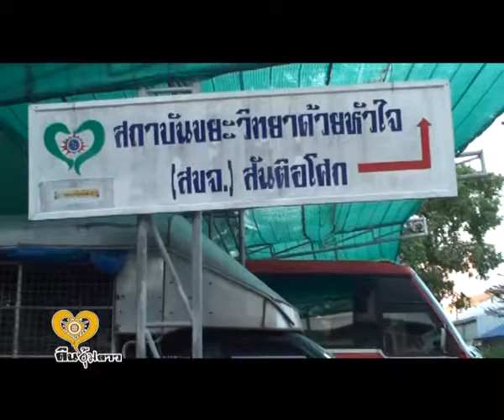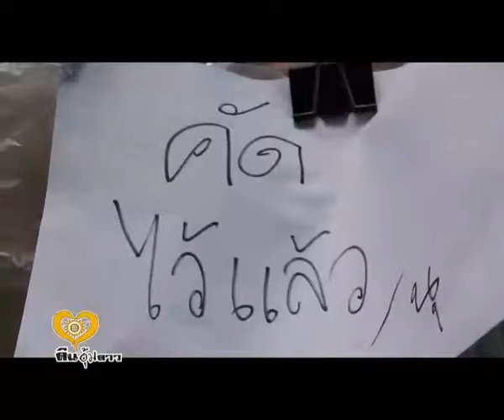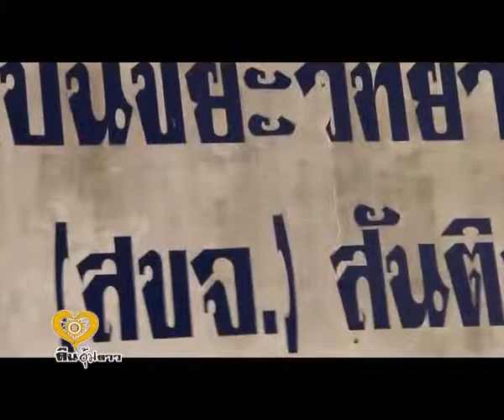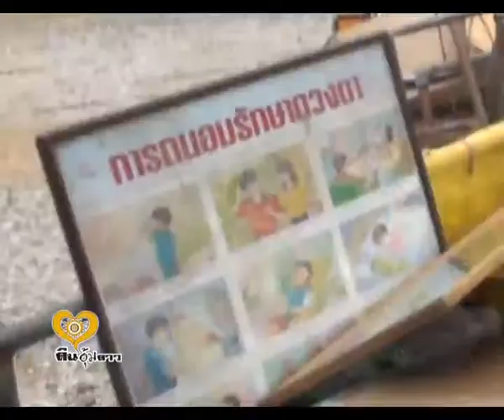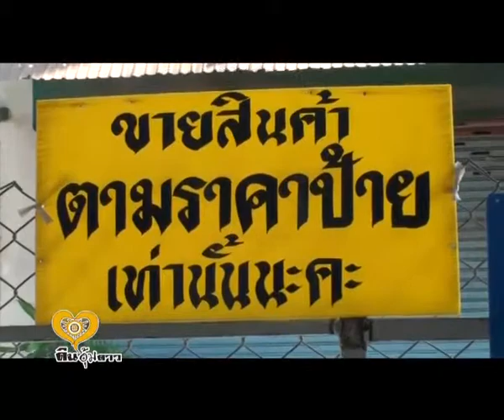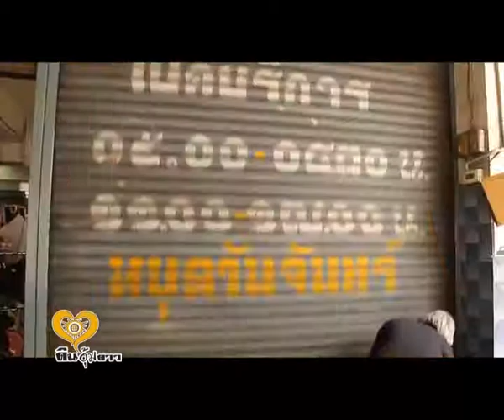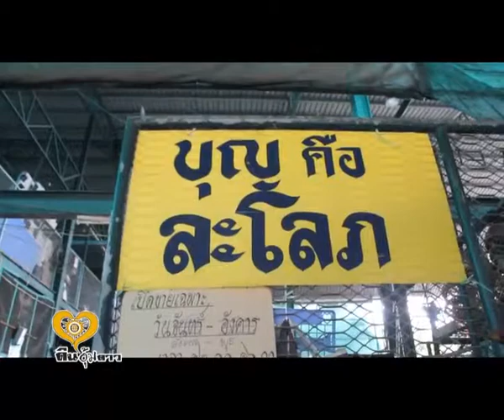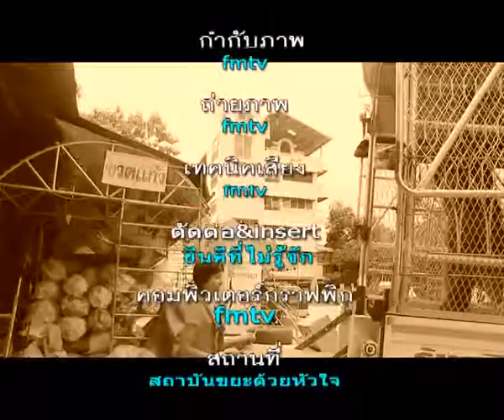ดินอุ้มดาว อ รัศมี พาชม สขจ 2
รายการ ดินอุ้มดาว โดย อ.รัศมี กฤษณมิษ พาชม สขจ 2 ออกอากาศทาง FMTV ทีวีเพื่อมนุษยชาติ เวลา16.00 น.ทุกวันพุธ และศุกร์ สามารถติดตามได้ที่ จะนำเอาประสบการณ์การแยกขยะ การช่วยกันประหยัด ช่วยลดโลกร้อน นำเอาของเก่าที่ไม่ได้ใช้ มาทำไห้เกิดประโยชน์ เล่าสุ่กันฟัง